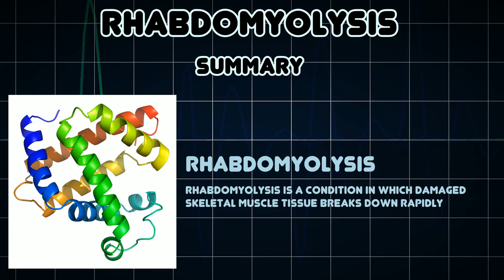Rhabdomyolysis (Medical Condition)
Symptoms, risk factors and treatments of Rhabdomyolysis (Medical Condition)

Rhabdomyolysis is a condition in which damaged skeletal muscle tissue breaks down rapidly